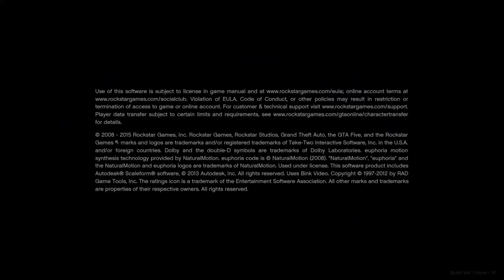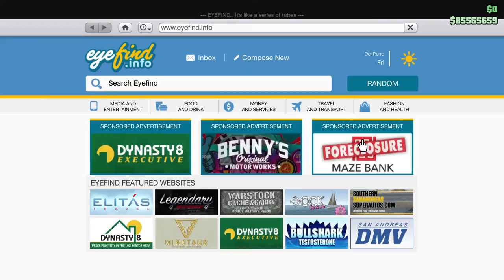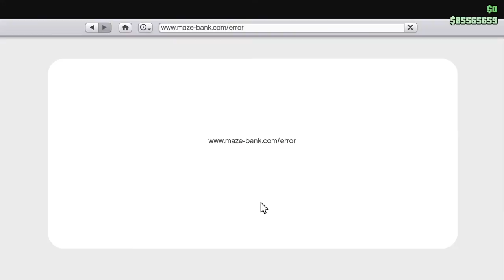【GTA5】 ロックスターが25万ドルのプレゼントをくれたよ！ Rockstar give me 250000 Dollars for Free Why??【PS4】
This movie is GTAO NA version.
この動画はGTAオンライン北米版です

日頃の行いが良いのかロックスターがいきなりお金くれましたが
なんなの今頃 ウケるわー笑 ちなみに女キャラの方はプレゼントありませんでした アカウント単位で配ってるんですかね？

動画の最後に終了画面とアノテーション動画を入れてみました
一応わたしはよく外人に間違えられますが日本人ですので分かりやすくあからさまにジャパンを意識した内容にしてるんですがどないでしょうか 外人ウケするような「一番」と書いたTシャツ着て「必勝」って書いたハチマキした方がいいんでしょうか お便りお待ちしてます (どないや

PSN AshAirK

Playing Server : Switching World disk and Japan disk
Platform: PlayStation4